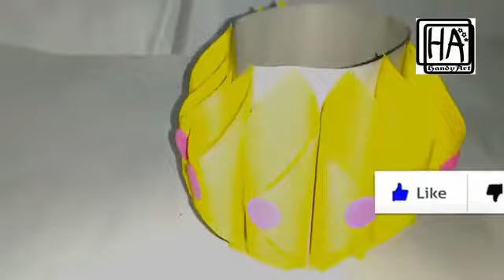How do you make a creative pencil holder?||Easy paper craft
HandyArt crafts projects, diy crafts, recycled crafts, kids crafts, DIY home decor ideas, and wreath making ideas.

How to make a pencil holder with papercraft
=simple origami pencil holder
=howtomake a pencil holder out of paper Easy papercraft
=handmade pen holder design
=how to make pencil holder with craft paper
=how to make a pen stand with paper rolls
=how to make a pen stand with paper step by step
=paper folding pen stand
=pen holder ideas
=how to make a pen holder
=Cómo Hacer un portalápices con papel
=كيفية صنع حامل قلم رصاص من الورق
=কীভাবে পেন্সিল ধারককে কাগজ থেকে সহজে তৈরি করা যায় সহজ কাগজের কারুকাজ
=کاغذ سے آسان پنسل ہولڈر بنانے کا طریقہ آسان کاغذی دستکاری
=紙で鉛筆ホルダーを作る方法簡単なペーパークラフト
=종이로 연필 홀더를 만드는 방법 쉬운 종이 공예
=may hawak ng lapis na wala sa papel Madaling gawaing papel
=may hawak ng Origami pen
=suporte de caneta de papel para projeto escolar ou organizador de mesa.
=Как сделать подставку для карандашей из бумаги
=подставка для бумажной ручки для школьного проекта или органайзер для письменного стола.
=Легкая поделка из бумаги
=ორიგამის ქაღალდის კალამი
=როგორ გააკეთო
=pancil tutucu nasıl yapılır
=Kolay kağıt işi
=쉬운 종이 연필 홀더
=portalápices de papel fácil
=portalápices de origami simple
=простой держатель для карандашей оригами
How to make beautiful wall mates at home. how to make a wall mate.paper wall mate design.Как сделать красивые стеновые сопряжения в домашних условияхtenture murale en papier fait maison.Comment faire de beaux compagnons de mur à la maison.
cadre de compagnon de mur.Tenture murale fleur en papier.
Comment faire de beaux compagnons de mur à la maison.
घर पर खूबसूरत वॉल मेट कैसे बनाएं। कैसे एक दीवार दोस्त बनाने के लिए। पेपर वालमेट डिजाइन।न्यू वॉल मेट।वो रूम डेकोरेशन के लिए ईजी पेपर फ्लावर।
کاغذ کے پھولوں کی دیوار لٹک رہی ہے۔ گھر کی سجاوٹ کا خیال۔ پیپر پھول کی دیوار کی سجاوٹ۔ دو
Kağıt çiçek duvar asılı. how do youtube makeup a pencil holder step by step?
How do you make a papercraft pencil Stand
How do you make a paper mache pencil holder?
How do you make a creative pencil holder?
How do you make a pencil clip?
How do you make a zipper pencil pouch?
How do you make a pencil extender?
How do you decorate a pencil case?